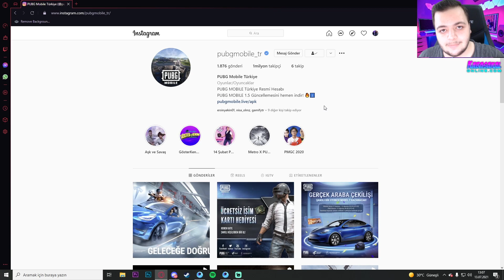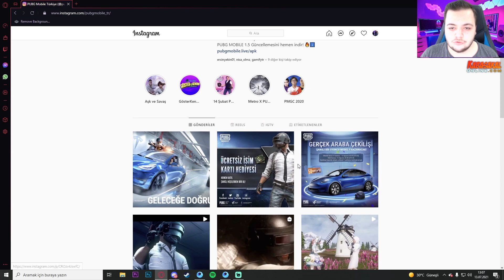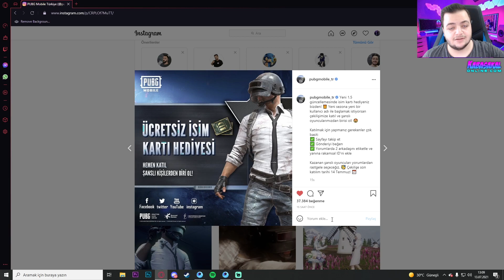BEDAVA İSİM DEĞİŞTİRME KARTI NASIL ALINIR - PUBG MOBİLE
💲 BAĞIŞ YAPARAK DESTEK OLABİLECEĞİNİZ LİNKLER
Hepinize merhaba ben CİHAN kanalımda Pubg mobile tik tok,  tik tok  pubg,  oyun, oyun gaming , eğlence , challenge , komedi , şaka , şarkı , vlog , montaj , tepki ve benzeri bir sürü  video paylaşıyorum.

pubg mobile bedava id kartı alma
bedava isim değiştirme kartı nasıl alınır
redeem code
bedava isim değiştirme kartı pubg
pubg mobile nick değiştirme
pubg mobile bedava skin
pubg mobile bedava